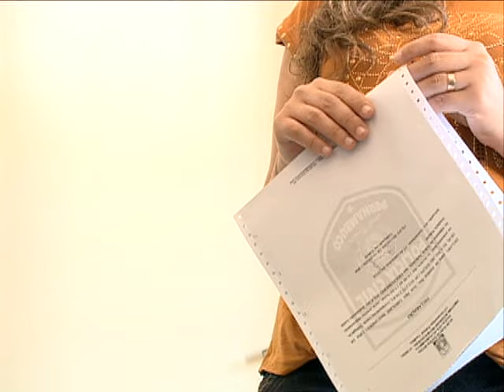Estuprador é detido em Cavaleiro [PE no Ar - 16.09.16]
Um comerciante suspeito de estuprar pelo menos cinco mulheres foi detido em Jaboatão dos Guararapes. Ele costumava agir às 6h da manhã, em plena luz do dia. O homem foi reconhecido por todas as vítimas.